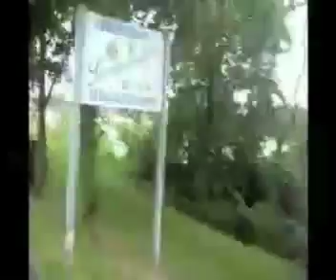cycling flat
some impressions of my favorite flat cycling route